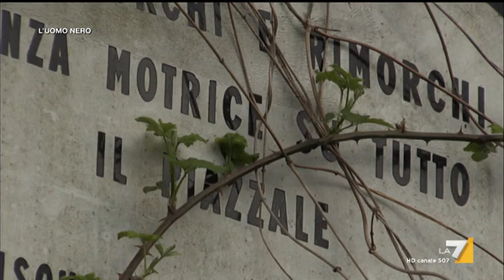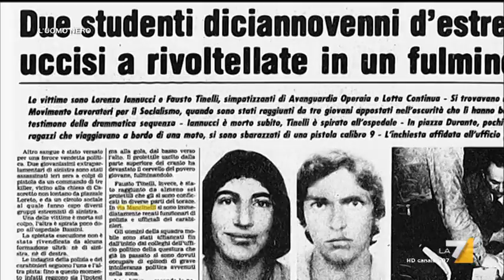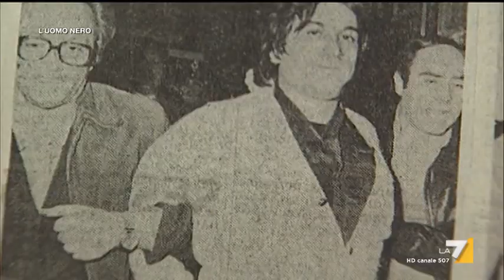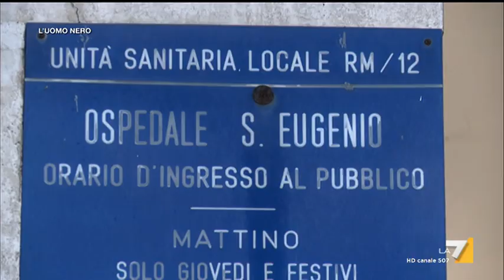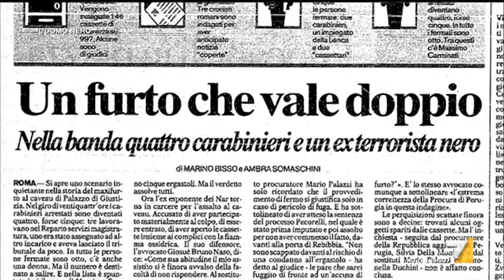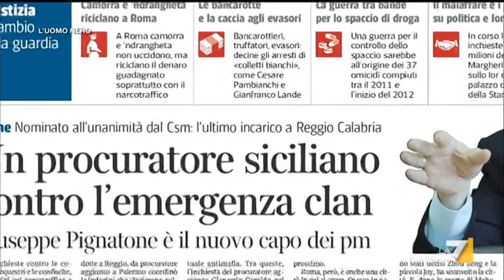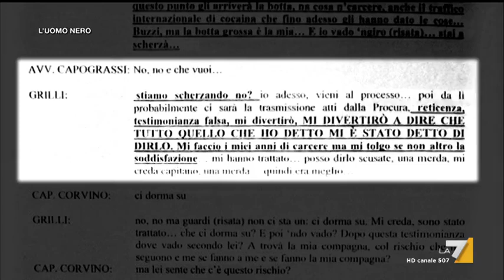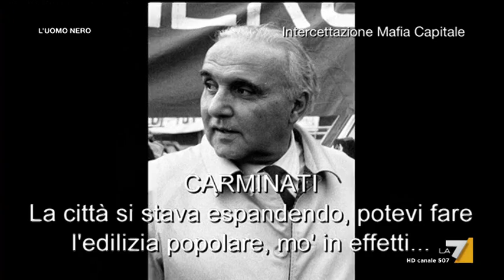Bersaglio Mobile - L'Uomo Nero (Puntata 26/05/2017)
Conduce Enrico Mentana